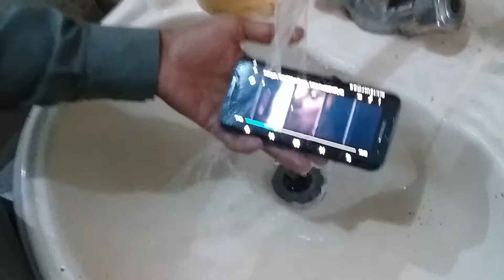Sumsung S7 Edge Water Test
Test pass. I am Happy
 Fd Model